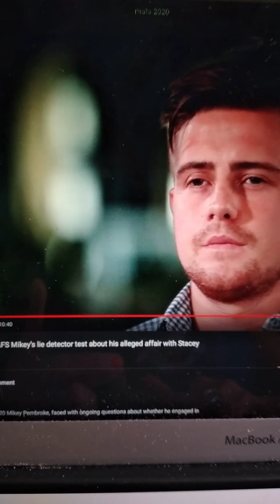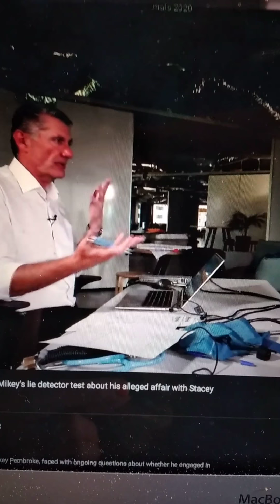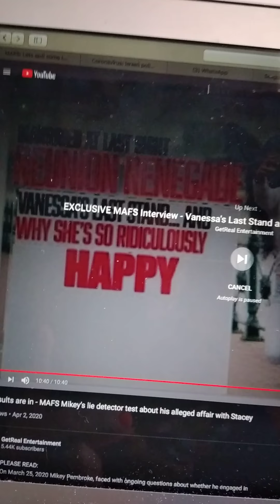More MAFS 2020 Truth or consequence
MAFS2020